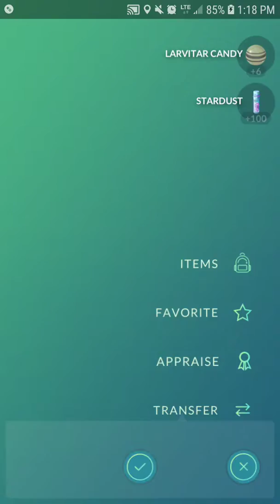Team Rocket Raid Got Larvitar Cp209 In Pokemon Go - Danny the Man Parker